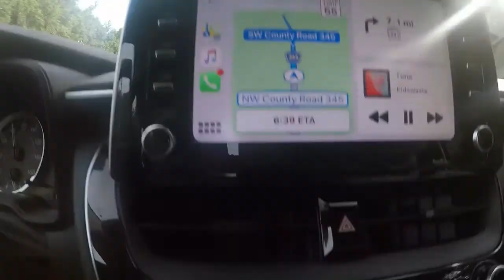Cedar Key Cabin golf cart tour weekend Florida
Cedar Key , Florida , cabin , Pandemic